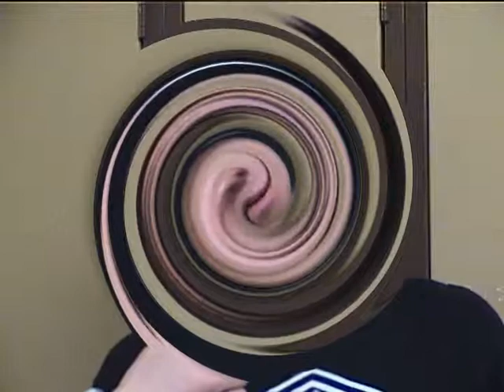April Fools Jokes Interview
Video made in computer class at Warman High School